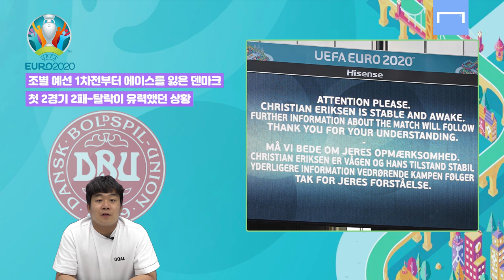기적의 덴마크, 유로 통산 2번째 우승 가능?